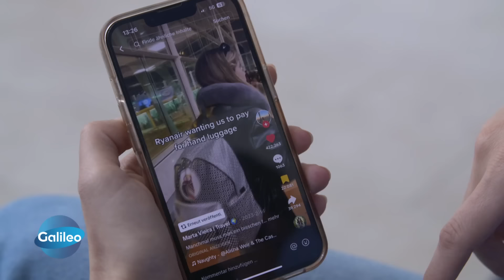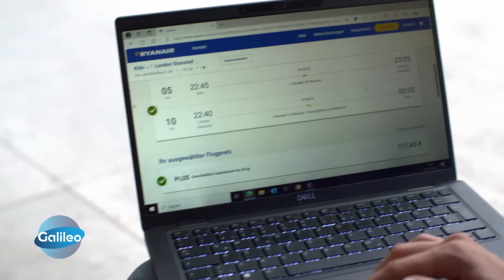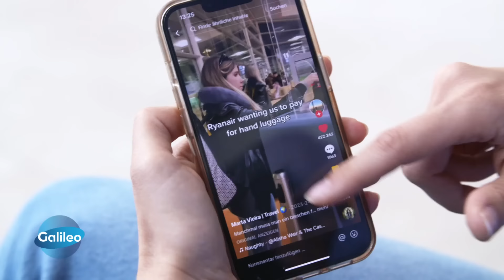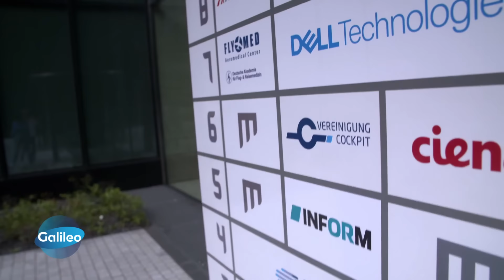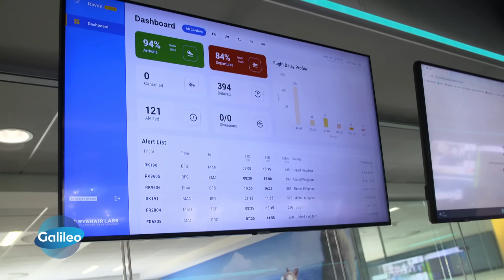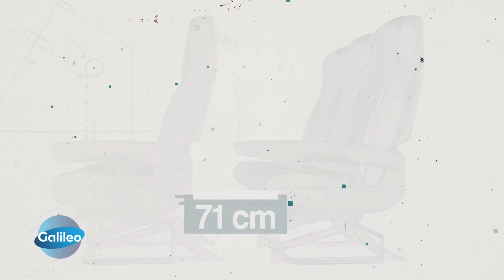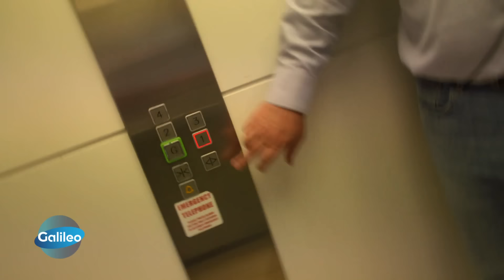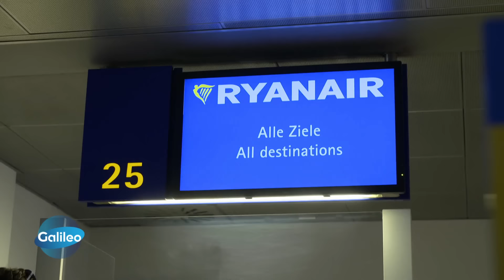Größer, billiger, mehr - Ryanair: Auf dem Weg zur größten Airline der Welt?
Die ehemals bedeutungslose Provinzgesellschaft Ryanair ist auf dem besten Weg die größte Airline der Welt zu werden. Aber hat sie wirklich das Zeug dazu? Was sind die wahren Ziele und Strategien des Billigfliegers und wie nachhaltig sind sie wirklich?